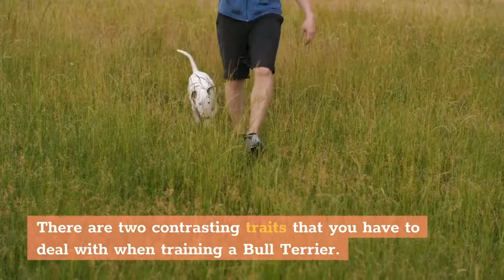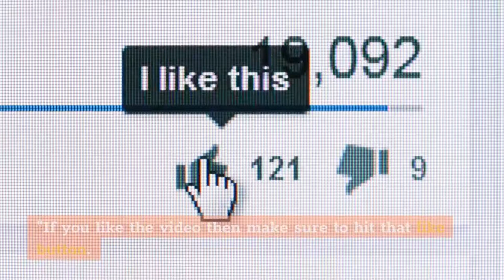Bull Terrier: Your Complete Dog Breed Guide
Hi, In this video, we are talking about bull terrier

Chapters of this video:

0:00 - Intro
1:09 - Bull Terrier Puppies – Before You Buy
2:06 - What’s the Price of Bull Terrier Puppies?
2:30 - 3 Little-Known Facts About Bull Terrier
3:27 - Temperament & Intelligence of the Bull Terrier
4:11 - Are These Dogs Good for Families?
4:35 - Does This Breed Get Along with Other Pets?
5:00 - Things to Know When Owning a Bull Terrier
5:20 - Food & Diet Requirements
6:00 - Exercise
6:25 - Training
7:09 - Grooming
7:36 - Health and Conditions
8:12 - Male vs Female
8:33 - Final Thoughts